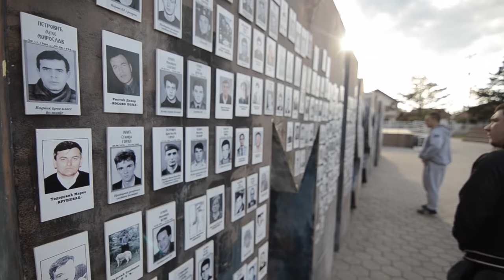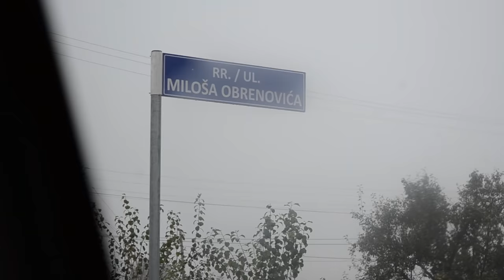THCF - Ne mrzim nikoga, ali ne dam ni na svoje.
Хвала нашој браћи Срби за Србе, хвала свим нашим људима са Косова и Метохије. ТХЦФ је више од репа!!!

Спот је сниман у зиму и пролеће 2015.
Камера - Стефан Дрљача
Монтажа - Кристина и Горан Тодорић

Пошаљи СМС на 7763 - Деца су наша будућност!!!